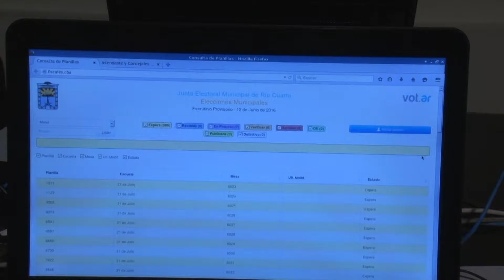Nicola Din Capacitacion fiscales informaticos